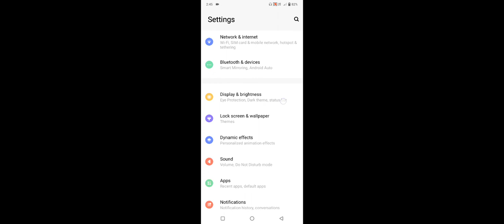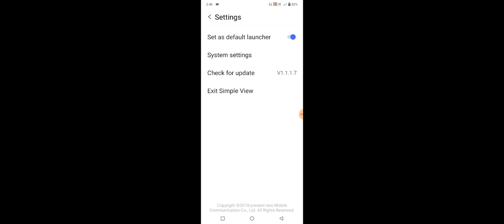Vivo T1 5G How To Change Screen Mode